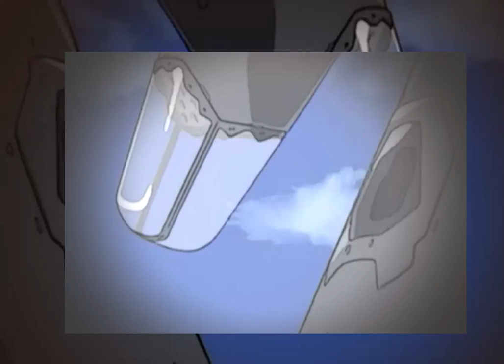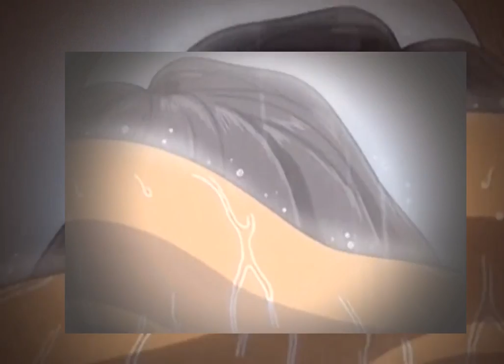RahXephon 20 The Artisans Battle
ahXephon (Japanese: ラーゼフォン Hepburn: Rāzefon?) is an anime series about 17-year-old Ayato Kamina, his ability to control a mecha known as the RahXephon, and his inner journey to find a place in the world. His life as a student and artist in Tokyo is suddenly interrupted by a mysterious stalker, strange planes invading the city and strange machines fighting back.
The original 26-episode anime television series was directed by Yutaka Izubuchi. It was created by Izubuchi and Bones studio and it aired on Fuji TV from January to September 2002. It was produced by Fuji TV, Bones, Media Factory and Victor Entertainment. The series received critical acclaim and was subsequently translated, released on the DVD and aired in several other countries, including the United States. A 2003 movie adaptation RahXephon: Pluralitas Concentio was directed by Tomoki Kyoda, with plot changes and new scenes. The series also spun into novels, an extra OVA episode, an audio drama, a video game, illustration books and an altered manga adaptation by Takeaki Momose.
The central elements of RahXephon's plot are music, time, archetypal mystery, intrigue and romance. The series shows influences from philosophy, Japanese folklore and Western literature, such as the work of James Churchward. The cultural background of the series is dominated by Mesoamerican and other Pre-Columbian civilizations. Director Izubuchi said RahXephon was his attempt to set a new standard for mecha anime, as well as to bring back aspects of 1970s mecha shows like Brave Raideen.